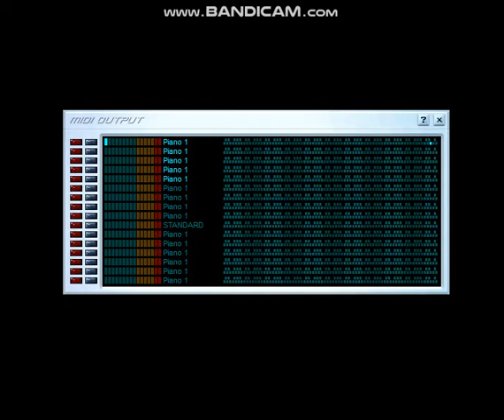[BLACK MIDI/VBKP] Necrofantasia 5.04 Million Notes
It is made by ooo 000. (at the description)